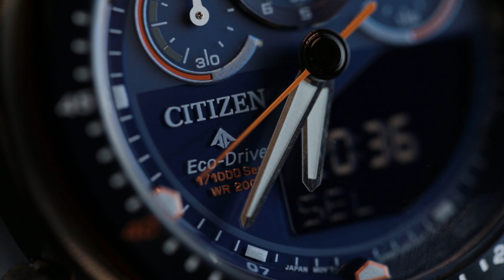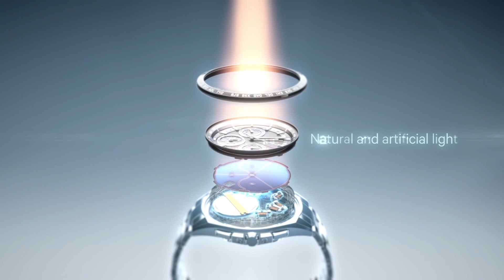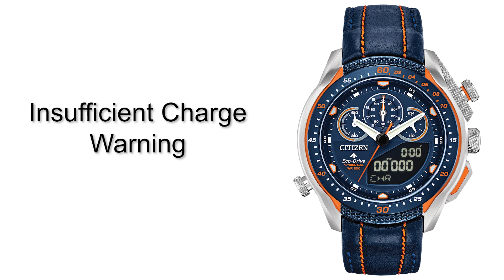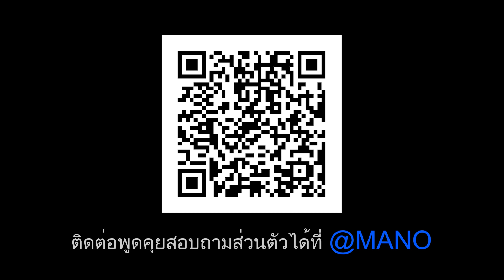Unbox!! Citizen Eco Drive นาฬิกาที่ไม่เคยหมดพลัง | Lek Mano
Unbox Citizen Promaster สุดเจ๋ง!! ด้วยระบบ Eco Drive สามารถรับพลังงานแสงได้ทุกชนิด รับพลังงานได้ตลอดเวลา ความเจ๋งไม่ได้มีแค่นี้นะครับ ถ้าอยากรู้ ดูกันเลย!!
หากสนใจบริการเซอร์วิสนาฬิกา ปรับลุคสายหนังนาฬิกาด้วยดีไซน์ของคุณ
ติดต่อตามช่องทางด้านล่างครับ

สถาณที่ถ่ายทำ Mano gallery